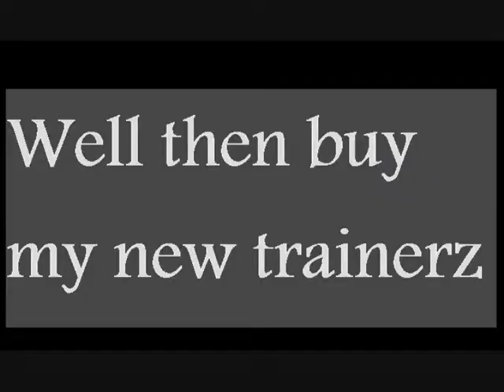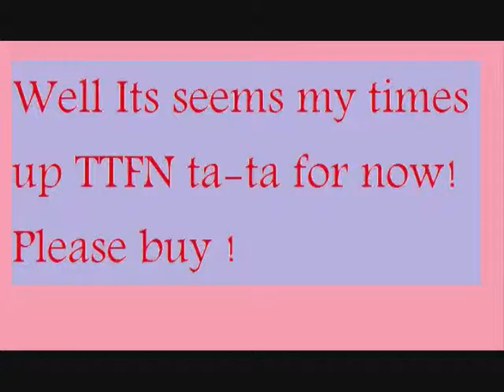My shoe design made and designed (alex dymond)